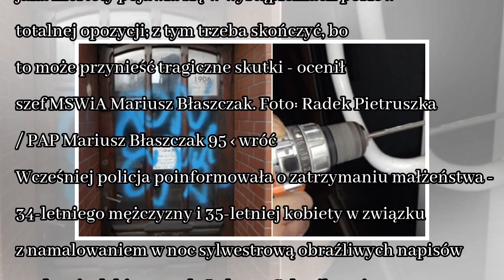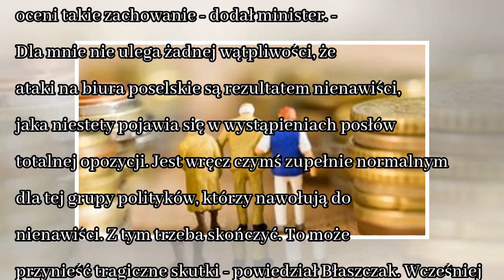News Błaszczak: ataki na biura poselskie to rezultat nienawiści totalnej opozycji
Ataki na biura poselskie są rezultatem nienawiści, jaka niestety pojawia się w wystąpieniach posłów totalnej opozycji; z tym trzeba skończyć, bo to może przynieść tragiczne skutki - ocenił szef MSWiA ...